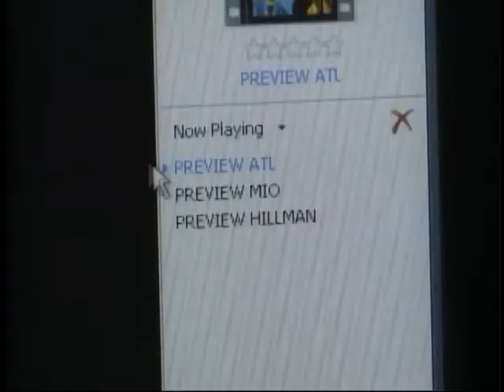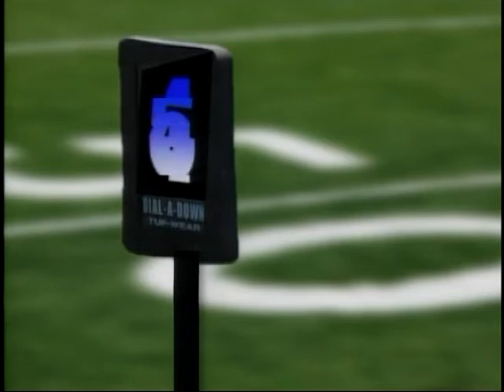The 5th Down Pigskin Preview: Part 1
This is a 30-minute special that my co-anchor and I put together to amp up our viewers for football season.